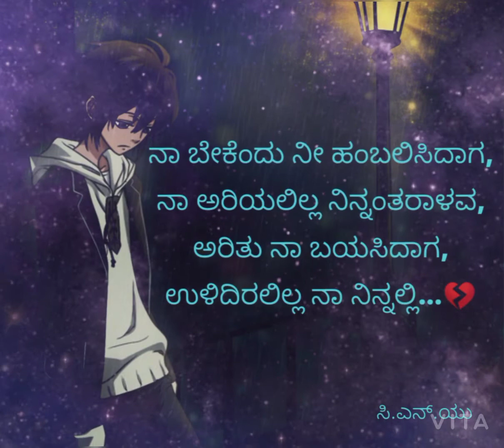pilwan kannada movie song status💔